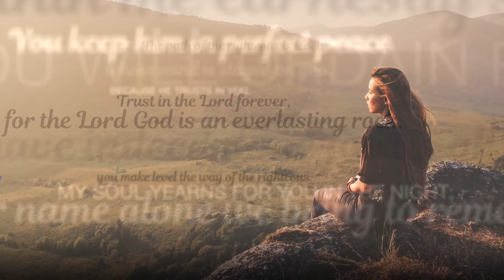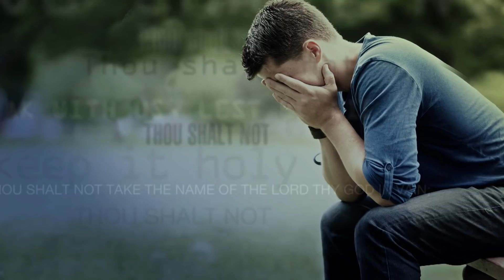Father, Forgive Them | PowerPoint with Dr. Jack Graham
Watch as Dr. Jack Graham starts this new series that goes through the seven last sayings of Jesus at the cross. We learn the heart of God most powerfully through the life and words of Jesus Christ. Specifically, we hear the heart of God through Jesus in the statements from the cross. Join Pastor Graham as he walks through Luke 23 and starts off this powerful series.